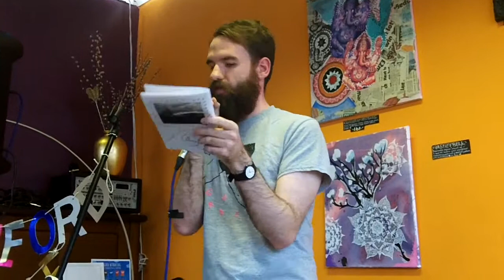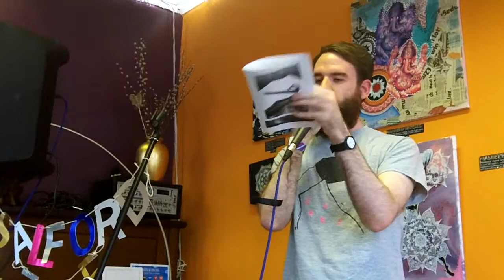Steve Carlton - My Lil' Rem Stadt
Zine reading from the Salford Zine Library stage at Sounds From the Other City Festival 2016.